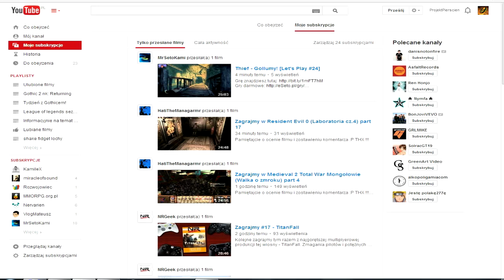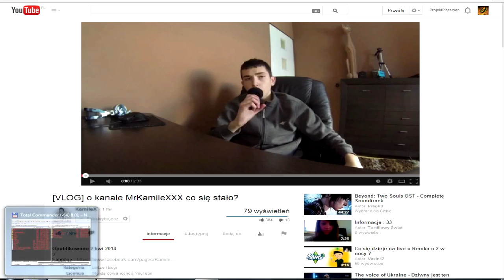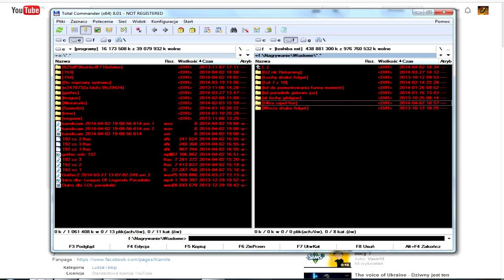Informacyjnie o kanale i nie tylko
No trochę tak kalecznie opisałem ten problem więc... Yt zablokował kanał kamilexx bez powodu. Stracił praktycznie wszystko 1100 filmów i 22 tys widzów ehh szkoda gadać. Tutaj macie jego kanał nowy.

Ps. Od Weekendu zaczynam poświęcać więcej czasu na yt :). Walić maturę :D trzeba gonić Fea i Robina :3